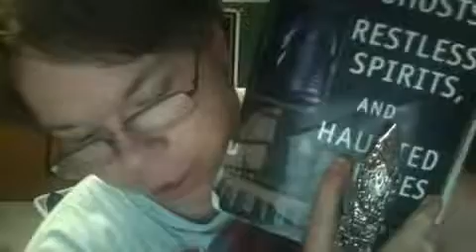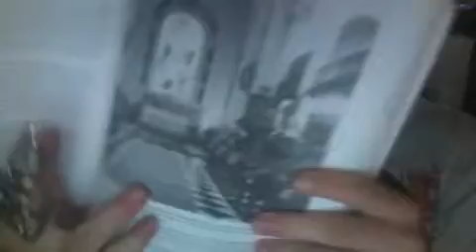Re Scary Ghost Pictures Guitar insite 19